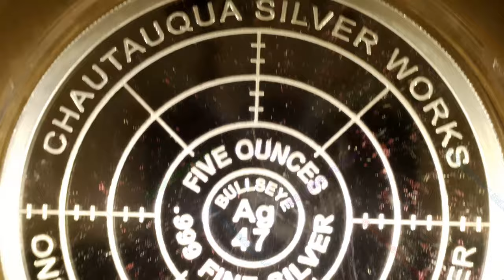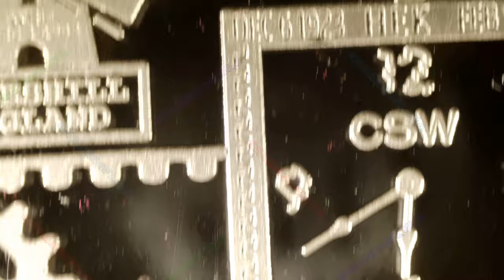Perpetual / 5oz T.I.M.E Series #3 of 7 / Chautauqua Silver Works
Please note, this video has the incorrect series number in the title card.

Perpetual
5oz T.I.M.E Series #3 of 7
Chautauqua Silver Works
Mintage: 200

The 5oz T.I.M.E. Series has 7 rounds, whereas the 1oz version has 5 rounds.

#2 - A Grain of Sand
#3 - Perpetual
#4 - Portals of Existence
#5 - T.I.M.E. (combined with E.M.I.T. in the 1oz Series)
#6 - E.M.I.T. (combined with T.I.M.E. in the 1oz Series)
#7 - Beat-Pulse-Flow (only in the 5oz Series)

Ron Kinney is the (amazing) artist who has made these, and you can reach out to him directly to purchase them: .